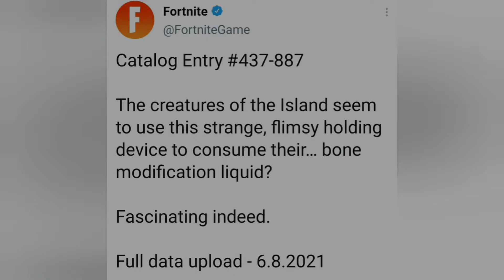*NEW* Third Official Fortnite Season 7 Teaser!! (New Consumable + Weapon, 3 Days Left!)